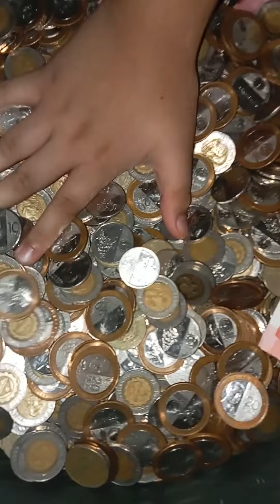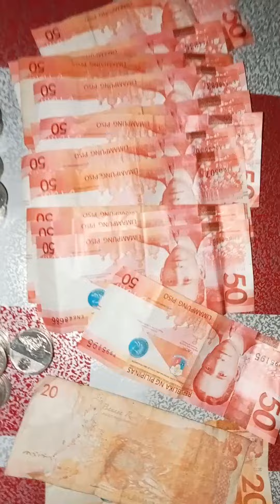IPON Challenge 2023